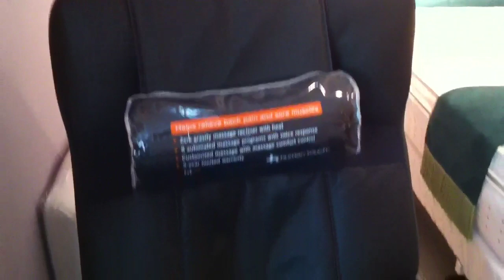Human Touch HT-7450 Massage Chair at Unwind.com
Take the Human Touch HT-7450 Zero-Gravity Massage Chair for a relaxing test drive today. A massage favorite at the Unwind Back & Body Store, the HT-7450 is sure to keep you refreshed with some of the best massage features available. Experiencing lower back pain? The HT-7450 places your body in the perfect no-stress, zero-gravity position. The HT-7450 is readily available at the Unwind Back & Body Store and online 24 hours a day Please call if we can be of assistance in anyway. Have a Relaxing Day!